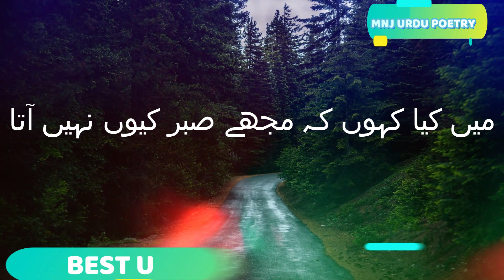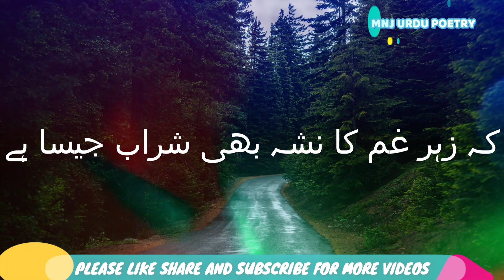Ahmad Faraz Dard Shayari Collection - ( Dard Bhari Shayari ) - Sad Poetry In Urdu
MNJ URDU POETRY